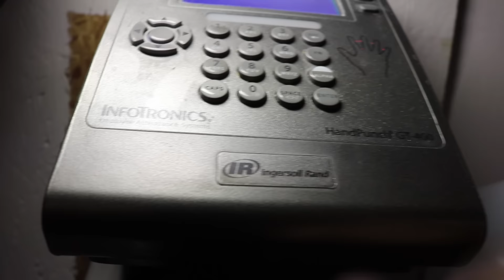NONSENSE: Da Dope Daily_#4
Random Day, random stuff, random random.